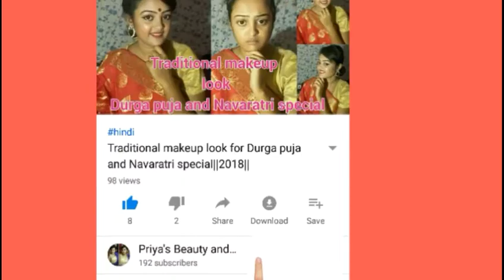Easy 6 different SCARF/MUFFLER tutorial/ How to wear your SCARF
TOP 6 different SCARF/MUFFLER styles

so friends today I will show you top 6 deferent SCARF or MUFFLAR style..

so I really hope you all like this video.

and I create many videoes so friends please check my video...and send mee a comment...It means a lot.